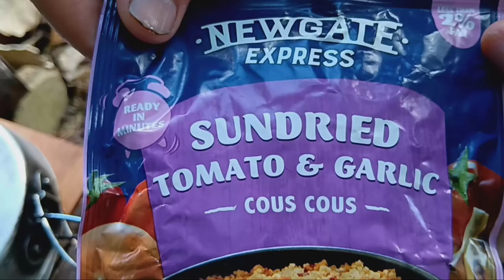How to Make Perfect Couscous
Today, I’m going to show you how to make perfect, fluffy couscous in just a few easy steps. Whether you’re new to cooking or looking for a quick and versatile side dish, couscous is the way to go. Let’s get started!

Ingredients
1 cup couscous
1 cup water (or chicken/vegetable broth for added flavor)
1 tablespoon olive oil or butter
1/2 teaspoon salt (omit if using salted broth)
Instructions
Boil the Liquid: Start by bringing 1 cup of water or broth to a boil in a medium-sized pot. If you’re using broth, you can skip adding salt. If using water, add 1/2 teaspoon of salt.

(Tip: Using broth instead of water adds more flavor to your couscous.)

Add Olive Oil or Butter: Once the liquid is boiling, add 1 tablespoon of olive oil or butter. This helps prevent the couscous from sticking together.

Add the Couscous: Remove the pot from heat and stir in 1 cup of couscous. Give it a quick stir to ensure all the couscous is moistened by the liquid.

Cover and Let Sit: Cover the pot with a lid and let it sit for 5 minutes. The couscous will absorb the liquid and expand.

(Tip: For extra flavor, you can add a clove of garlic or a sprig of herbs to the pot before covering it.)

Fluff with a Fork: After 5 minutes, remove the lid and fluff the couscous with a fork. This will separate the grains and give you that perfect, light texture.

(Tip: For a more delicate texture, you can drizzle a bit more olive oil while fluffing.)

Serve and Enjoy: Your couscous is now ready to serve! You can enjoy it as a side dish, or use it as a base for a salad or a main course.

(Tip: Couscous is incredibly versatile. Try adding some chopped fresh herbs, dried fruits, or toasted nuts to enhance the flavor and texture.)

Extra Tips for Perfect Couscous
Toast Your Couscous: For a richer, nuttier flavor, toast the couscous in a dry pan for a few minutes until it’s lightly golden before cooking.

Add Aromatics: Infuse the cooking liquid with aromatics like garlic, bay leaves, or a pinch of saffron to elevate the flavor.

Use a Flavorful Liquid: Swap water for vegetable or chicken broth, or even a mix of orange juice and water for a unique twist.

Mix in Fresh Ingredients: Stir in fresh herbs like parsley, mint, or cilantro after cooking. Diced vegetables, dried fruits, and toasted nuts also add great texture and flavor.

Make It Ahead: Couscous can be made ahead of time and stored in the fridge. It reheats well and can be used in a variety of dishes throughout the week.

Serve Warm or Cold: Couscous is delicious both warm and cold. Use it as a base for a warm meal or as a key ingredient in a refreshing salad.

[Outro]
And there you have it, the perfect couscous in just a few simple steps!